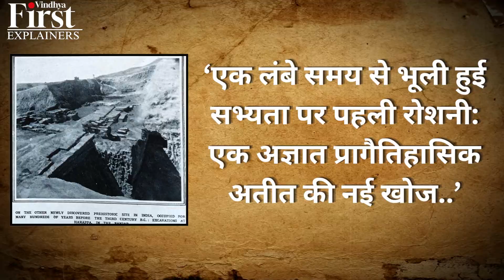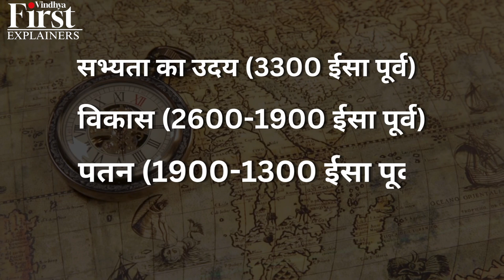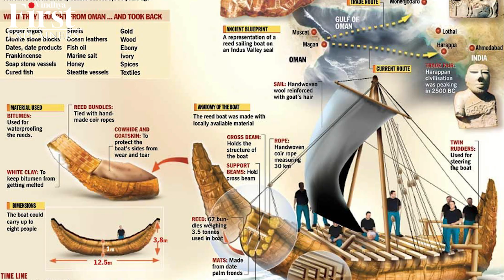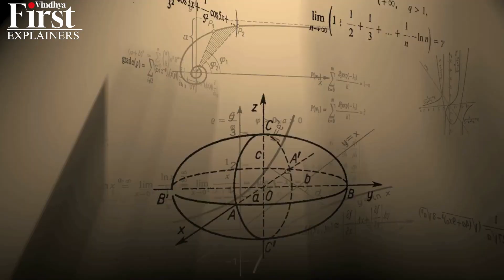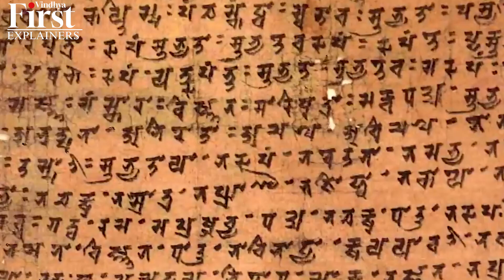Harappan Civilization: खोज के 100 साल बाद भी क्यों बनी है पहेली?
20 सितंबर को भारत और पाकिस्तान में सिंधुघाटी सभ्यता की खोज की शताब्दी मनाई गई. सभ्यता जो इतिहास के पन्नों में 5000 सालों से दर्ज है, जिसने मानव इतिहास में एक नए युग की शुरुआत की. ठीक 100 साल पहले 20 सितंबर 1924 को सिंधु घाटी सभ्यता के अंश मिले थे. आज की इस वीडियो में हम भारत की सबसे पुरानी सिंधु घाटी सभ्यता के बारें में जानेंगे. साथ ही ये भी जानेंगे की सालों पुरानी इस सभ्यता की खोज कैसे हुई ? और खोज के 100 साल बाद भी यह सभ्यता कई लोगों के लिए पहेली क्यों बनी है?